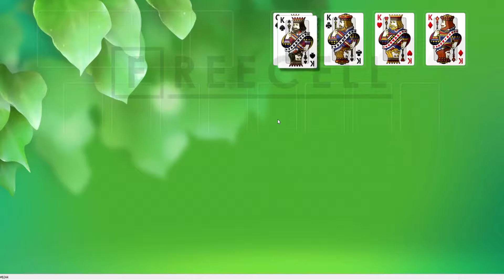Solution to freecell game #8244 in HD